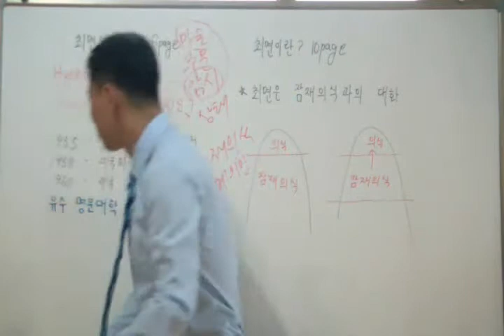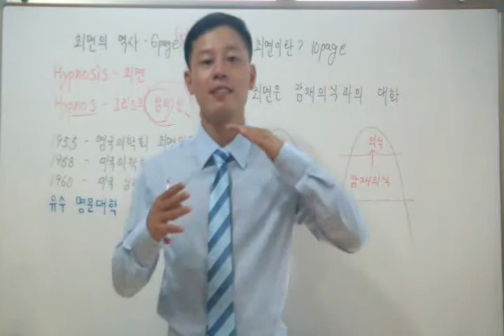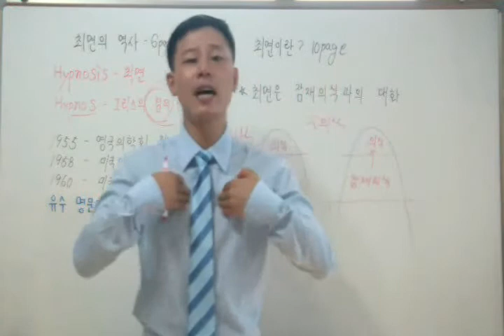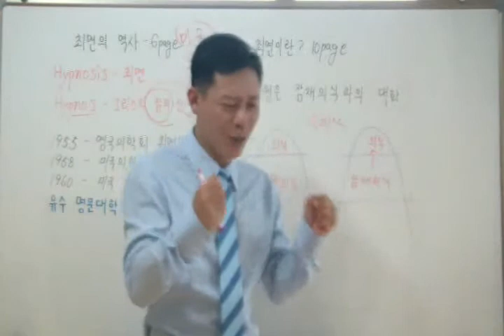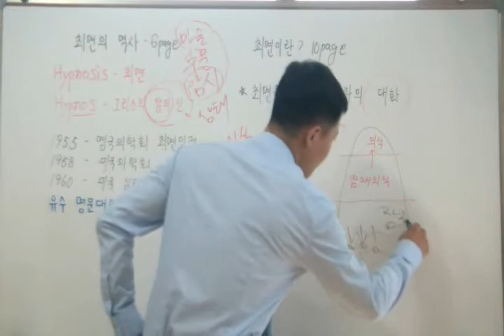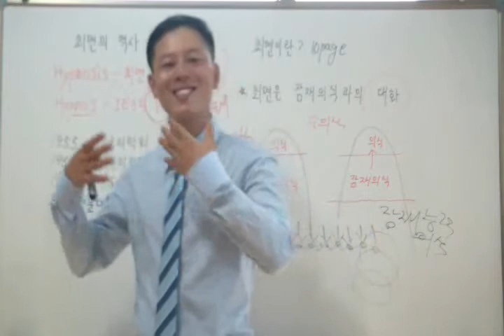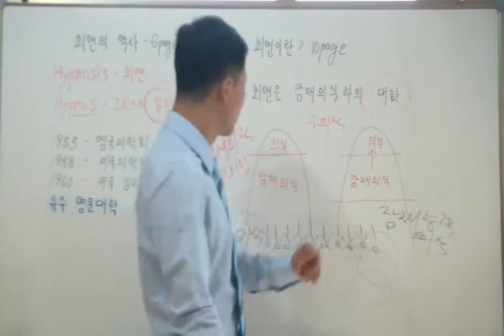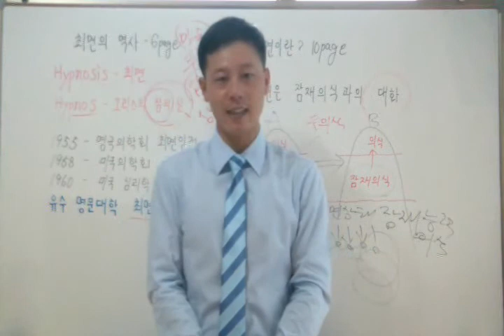마음공부2- 공황장애,우울증,애정결핍,ADHD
마음공부1- 공황장애,우울증,애정결핍,ADHD등의 문제는 자기사랑부족

1
 다음카페 : 성공최면과 행복한 마음치유